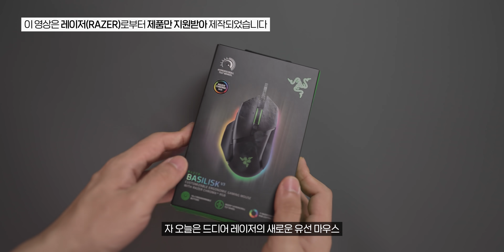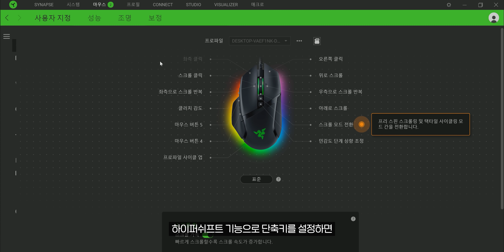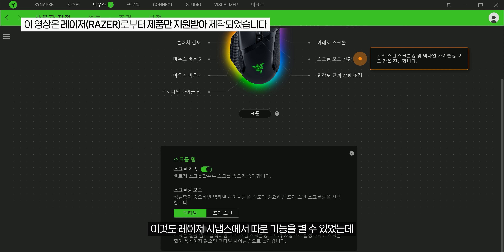레이저 마우스 최초로 적용된 무한 휠과 2세대 스위치 적용된 바실리스크 V3 입문용 추천!!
📌 이 영상은 레이저(RAZER)로부터 제품만 지원받아 제작되었습니다

📌 나눔 이벤트 참여 : 마감

해당 다나와 링크는 제품 판매 수익과는 아무 관계가 없으며